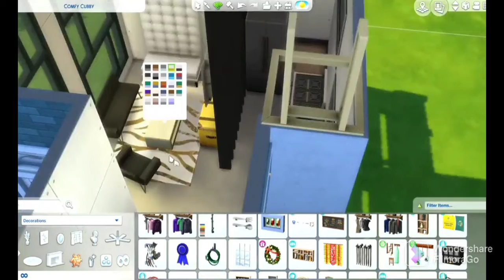Fashionable Gardener House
A gardeners combination od being fashionable and athletic at the same time.

That was what in my mind when i built this house 💋